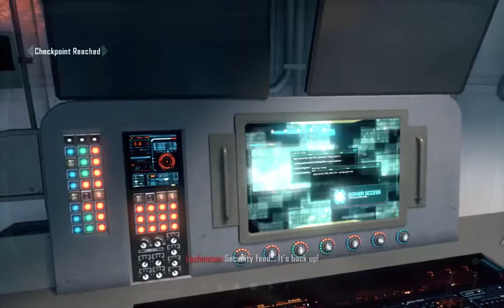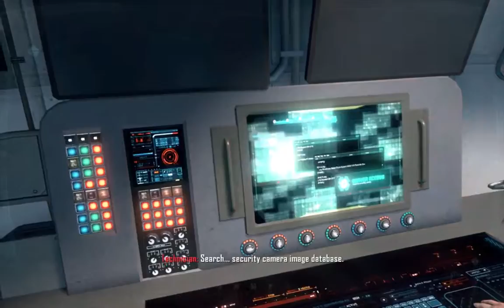COD Black Ops 2 Misija #9 - Srpski gameplay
Pozdrav...MirkoPirko ovde i danas igramo COD Balck Ops 2
Uzivajte!!!

Lajkuj te, Šeruj te i Subscrajbuj te :)

Srpski gameplay
Srpski gameplay
Srpski gameplay
Balkanski gameplay
Balkanski gameplay
Balkanski gameplay
Hrvatski gameplay
Hrvatski gameplay
Hrvatski gameplay
Bosanski gameplay
Bosanski gameplay
Bosanski gameplay